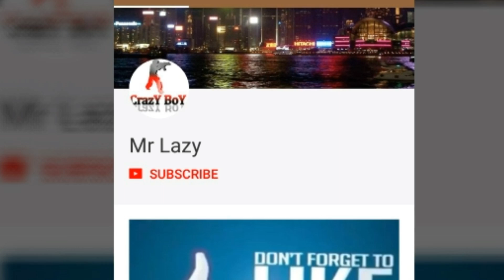Dhruva sarja pogaru kannada movie 2017 action prince next movie pogaru kannada upcoming